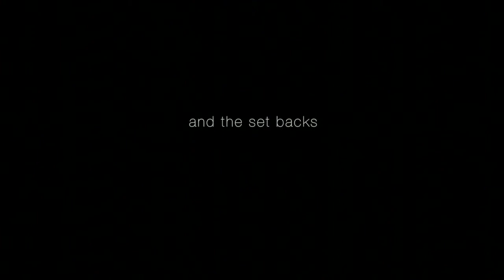Friendly Foe Trailer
trailer for documentary about Regional Assistance Mission to Solomon Islands